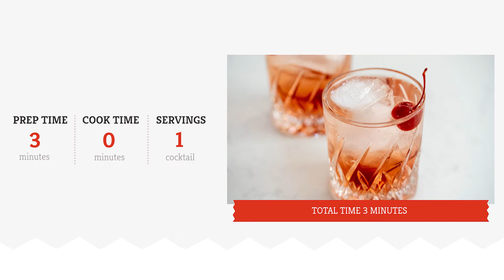Dirty Shirley Cocktail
Who doesn't love a Shirley Temple? Here the childhood classic grows up, making a perfect cocktail for poolside sipping.